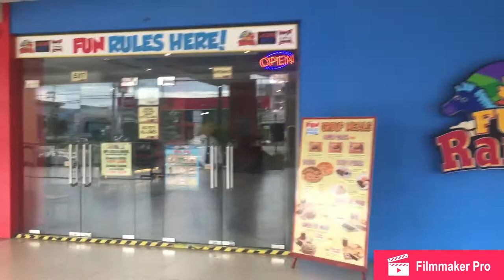Fun Ranch Adventure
Adventure @ Fun Ranch San Fernando, Pampanga

Located at: Unit 100 Paseo Las Palmas Bldg., Jose Abad Santos Ave., San Fernando, Pampanga, Philippines

RATES & SCHEDULE:
Monday to Thursday (12 pm to 9 pm)
P120 (30 minutes) | P170 (1 hour)
P60 per 30 minutes extension | P300 = UNLIMITED PLAY
Saturday, Sunday and Holidays (9 am to 10 pm)
P140 (30 minutes) | P195 (1 hour)
P75 per 30 minutes extension | P350 = UNLIMITED PLAY

*NOTE: They do require parent’s/guardian’s name and contact numbers. Adult/Guardian Pass (Non-Play) = P125. Adults accompanying children 3 years old and below may enter free of charge. Socks must be worn at ALL TIMES!